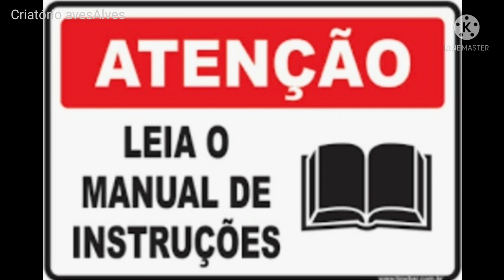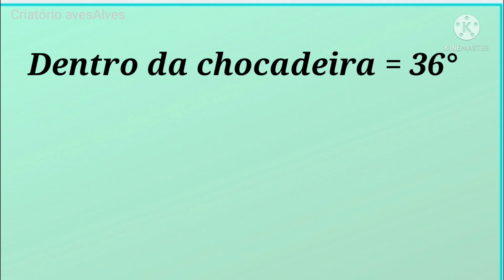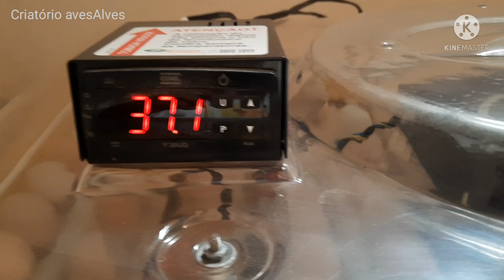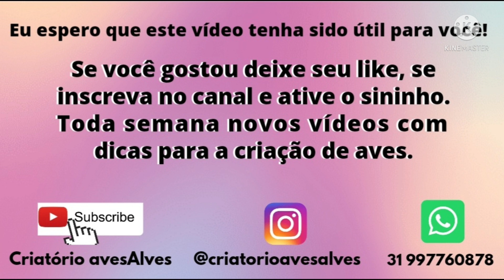Como regular sua chocadeira. Aprenda aqui.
Como regular chocadeira. Se você comprou ou ganhou uma chocadeira não coloque ovos nela antes de ver esse vídeo pois eu vou te mostrar como regular a chocadeira para se obter uma alta taxa de eclosão.